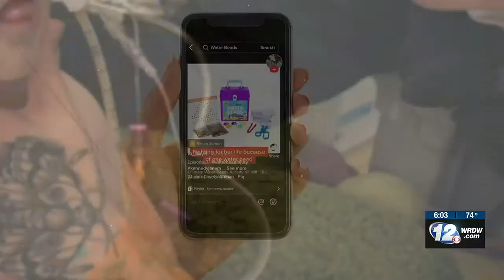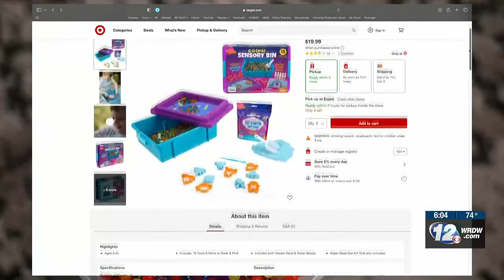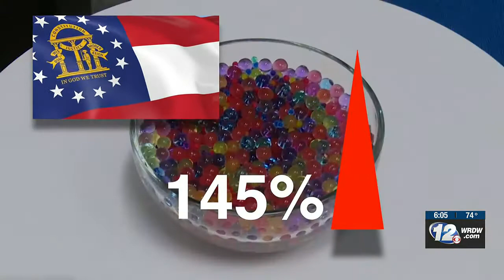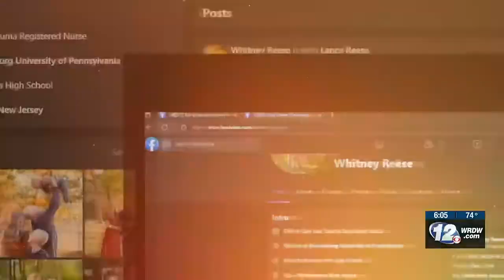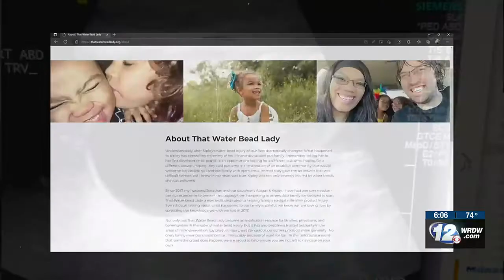I-TEAM: Potential dangers of children swallowing water beads